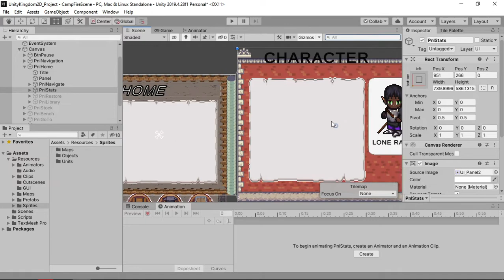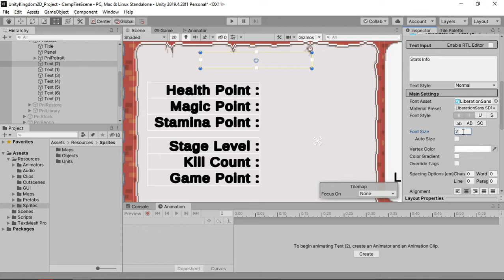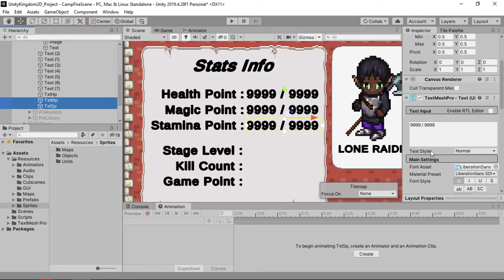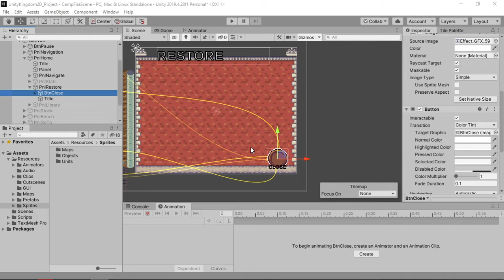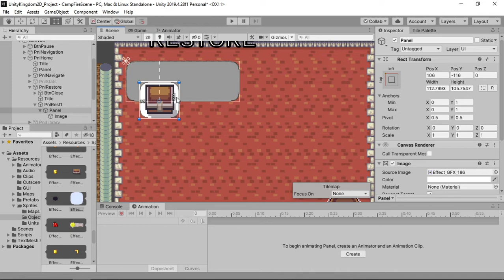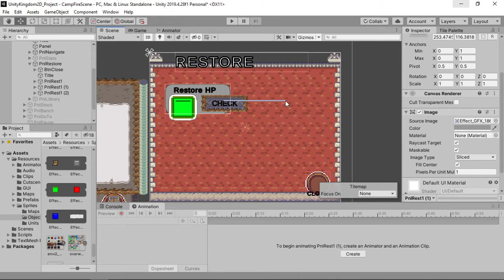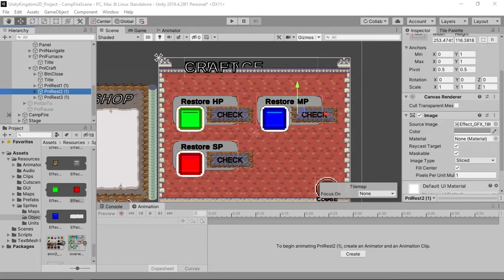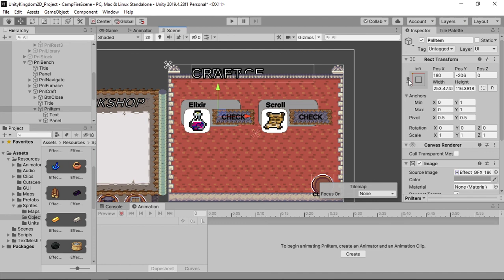Eps 4 Content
Pembelajaran online tentang pembuatan game berbasis 2D menggunakan Unity dan Visual Studio. Setiap panel menu dapat memiliki konten. Aneka ragam konten mulai dari info status, tampilan item, hinnga jendela pertukaran item dapat dibuat.

Episode 4 kembali membuat user interface lebih kaya informasi, dengan penambahan panel-panel disertai dengan dekorasi text. Pembuatan konten-konten panel pada User interface game Unity Kingdom 2D.